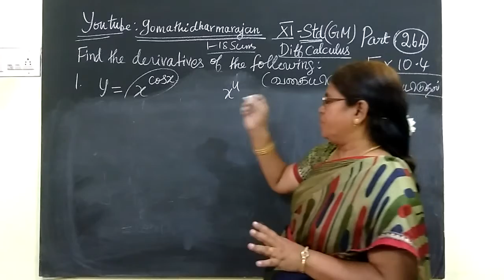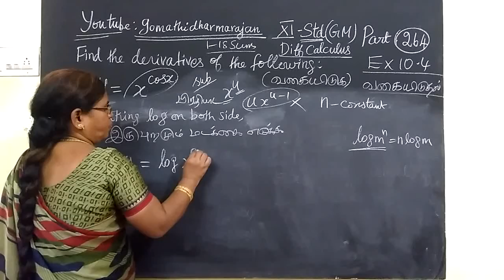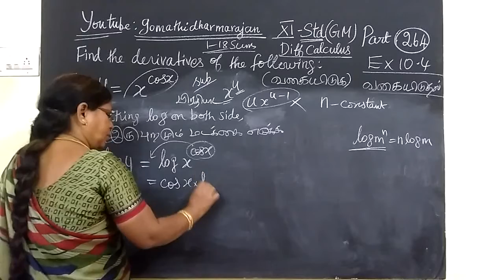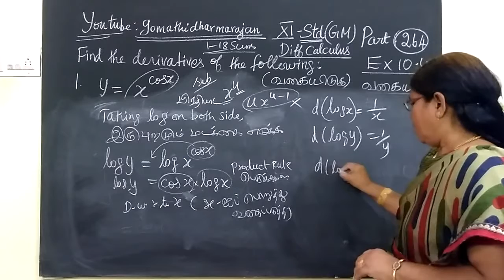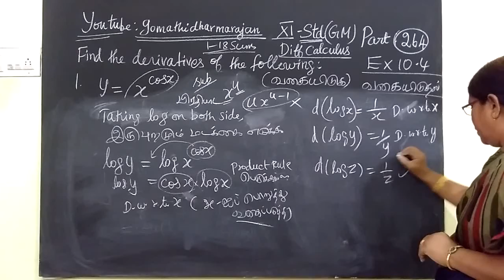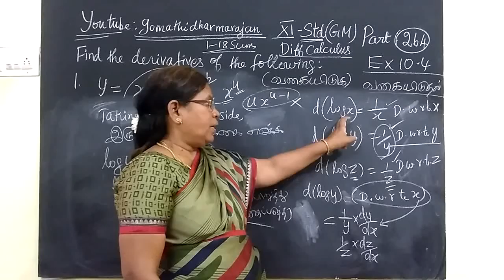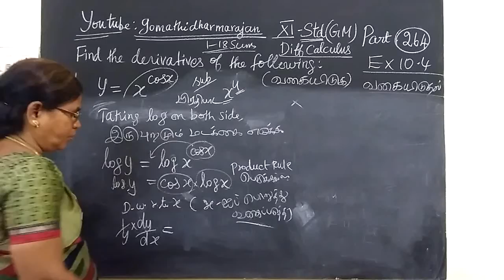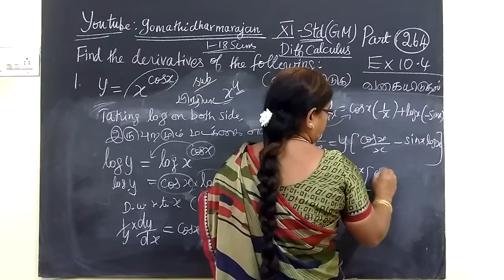11th G Maths [Part-264] Ex -10.4-1 Diff calculus Gomathidharmarajan